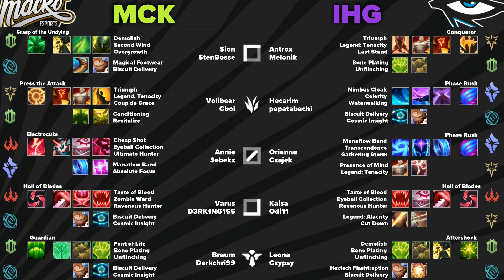MCK vs IHG Tiebreaker @ EU Masters Group Stage Spring 2021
Zápas z Group stage EU Masters.
EU Masters je evropský turnaj, který je vyvrcholením mezinárodních lig. Týmy ze všech koutů Evropy zde bojují o čest a slávu! Z Mastercard Hitpoint Masters posíláme do Play-in fáze dva týmy - tento rok na jaře to jsou eSuba a SINNERS, kteří v Play-in části usilovně bojovali o postup do skupinové fáze EU Masters. Bohužel ani jeden z našich celků se nedostal z Play-in fáze, nicméně i přesto budeme vysílat všechny zápasy s českým komentářem! Z našich zástupců můžeme v group stage fandit Dreedymu z UCAM.

Zápasy EUMasters můžeš pravidelně sledovat živě na našem kanále všechny záznamy najdeš tady na YT!

Komentovali Jan "Kangae" Sekanina a David "Davkouny" Vogel